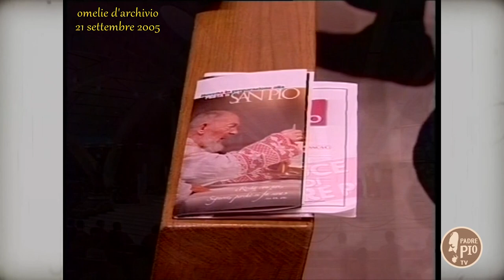Mons. Mario Paciello: "Padre Pio maestro di mansuetudine e di sopportazione". 21 settembre 2005